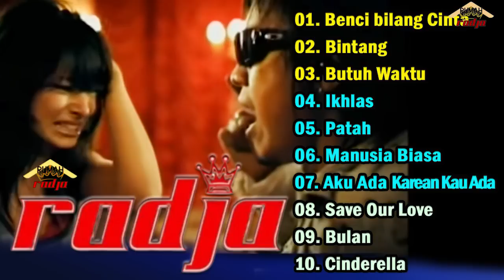Radja Full Album 20 Lagu Hits Terbaik Tahun 2000an Tanpa Iklan Nostalgia Lagu Radja 2023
HALO PARA  RADJAKU...
SELAMAT MENIKMATI MOMEN NOSTALGIA  BERSAMA LAGU TERBAIK RADJA...
[00:00:00]   - 01. Benci Bilang Cinta
[00:04:41]   - 02. Bintang
[00:08:44]   - 03. Butuh waktu
[00:13:06]   - 04. Ikhlas
[00:17:04]   - 05. Patah
[00:21:27]   - 06. Manusia Biasa
[00:24:50]   - 07. Aku ada karena kau ada
[00:29:46]   - 08. save our soul
[00:33:44]   - 09. Bulan
[00:37:45]   - 10. Cinderella